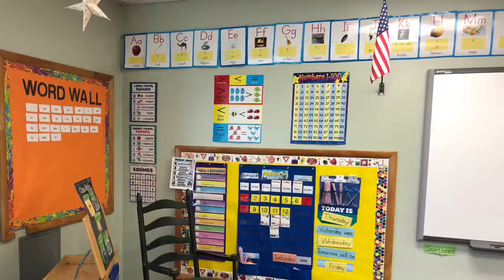Columbia Academy Elementary and Middle School Campus Preview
At Columbia Academy you will find a unique, safe environment where individual attention and caring teachers help create happy children, and families who are confident in their child’s experience. Our research-based curriculum reinforces our mission to provide children with educational tools and experiences that enhance the development, learning, and character of each individual.

For nearly 30 years, our educational philosophy has fostered children's academic, social, emotional, and physical development. We are excited to show you the Columbia Academy difference, and why our nurturing, inclusive community is the perfect choice for your family's early education needs. We look forward to speaking with you soon!